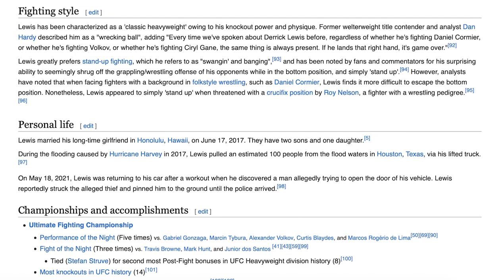Devil's Advocate: Derrick Lewis can beat Jailton Almeida on short notice at UFCFightNight 231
Every fight has an underdog. The Scrap's Kyle Dimond will look to highlight the most prominent ones in a new series titled "Devil's Advocate". In Episode 5 we take a look at DerrickLewis since Curtis Blaydes had to pull out, his major wins, and how he could potentially pull the upset off against the surging prospect Jailton Almeida in enemy territory...

X: @KyleDimondJou | YouTube: @kyledimondmma6185

Follow The Scrap on X & Instagram: @TheScrapNews